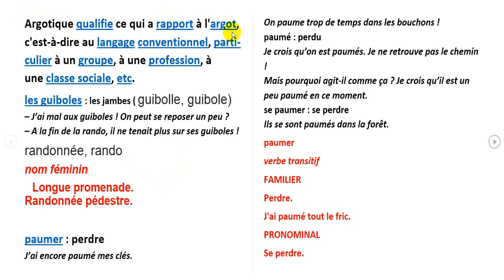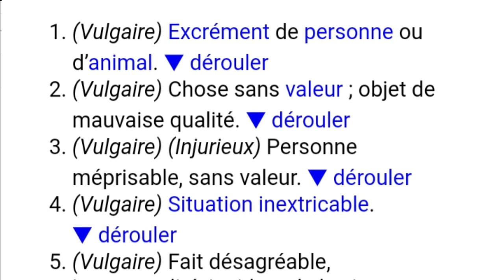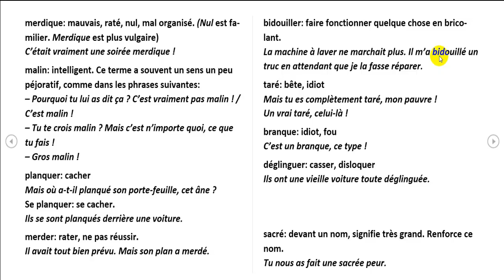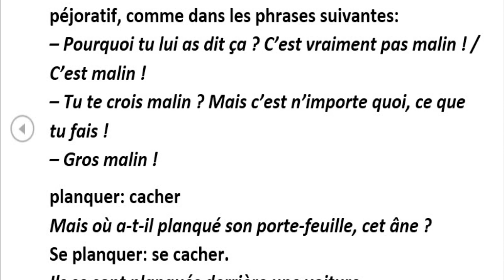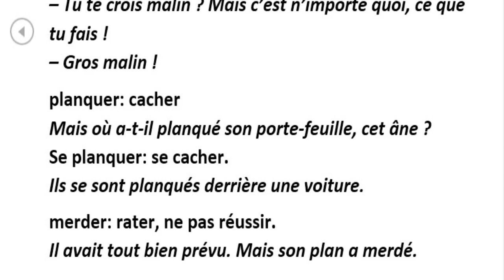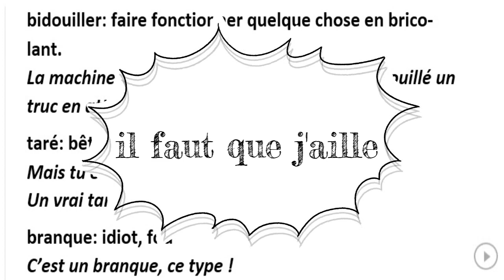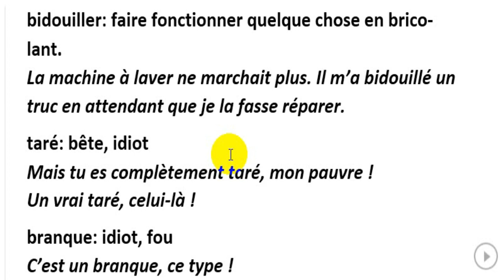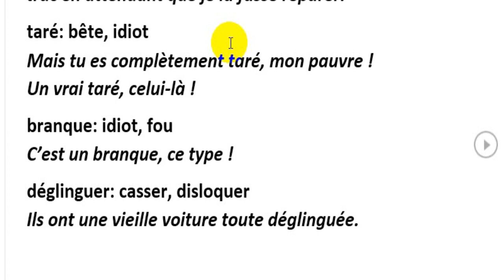langage argotique, Planquer.